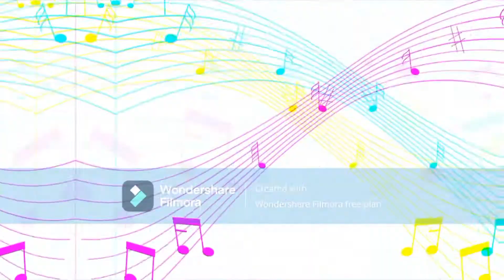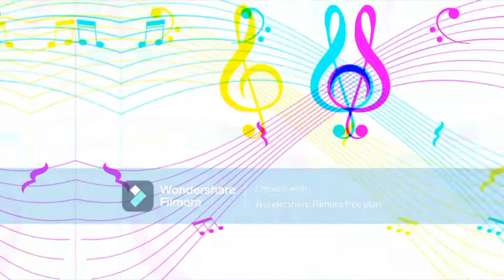Adam Pieszczoch & Ewa K. - Muzyka w duszy gra (Remix Video)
Kolejna nutka = 100 Like 👍

Muzyka: Youtube Library
Słowa: Adam Pieszczoch, Ewa K.
Montaż: Adam Pieszczoch
Zdjęcia: Wondershare filmora
Miniatura: Robert K.
Mix/Mastering: Adam Pieszczoch

Tekst

Kiedy zaśpiewałam pierwszą w życiu swą piosenkę
wtedy zrozumiałam co chce robić moje serce
każdy ma tysiące pustych stron do zapisania
ja melodią swoją pragnę przyozdabiać stale

niegdyś nie wiesz kto i co
sprawi ze wykonasz krok

marzenia  marzenia   ciągną mnie …….

skoczysz w górę na sam szczyt
tam gdzie się mój sen śni
muzyka w duszy gra
to jest mój  świat
wiec chodź  z nami się baw , muzyką się baw
niech każdy ……radość ma

wypełnij nią mój świat
byś mógł tak jak i my
rozjaśnij szare dni

Niegdyś nie wiesz kto i co sprawi że wykonasz krok

bo to jest mój świat

rozjaśnij szare dni

Jeśli film Wam się spodobał, to zostawcie 👍
Dziękujemy za obejrzenie materiału!

W teledysku wystąpili:
Adam Pieszczoch
Ewa K.